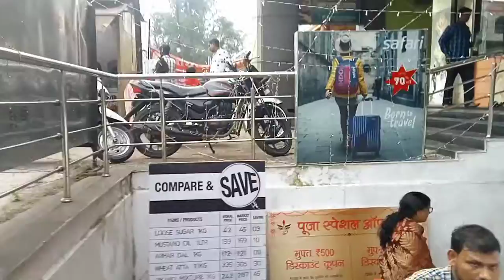my new|| Bajaj Pulsar|| 125 first ride 😊 video dekhiye|| bahut maza ane wala hai # video